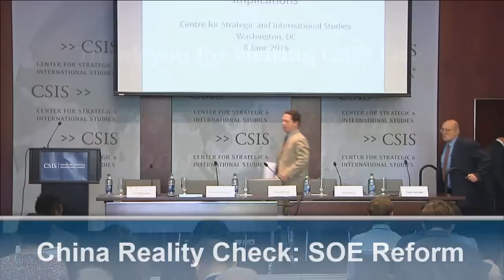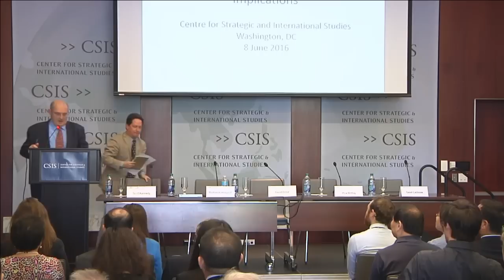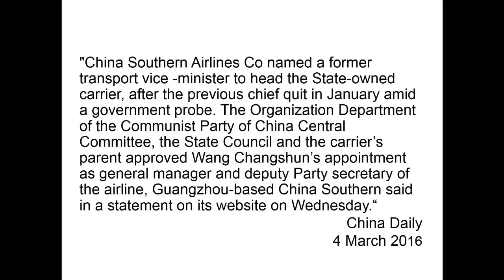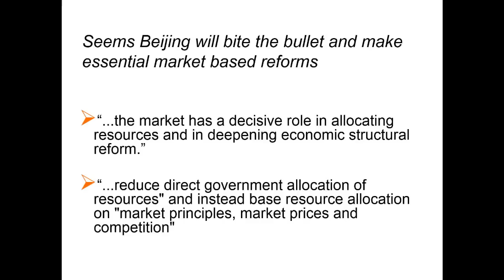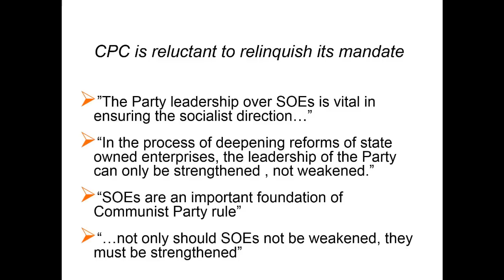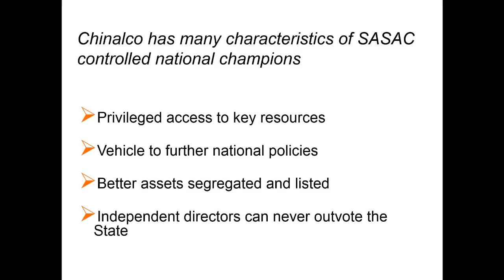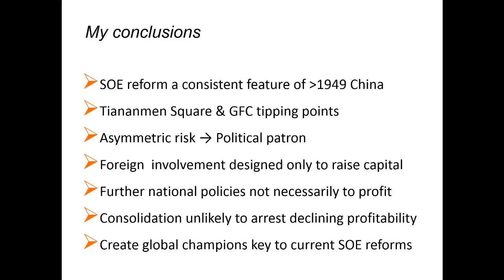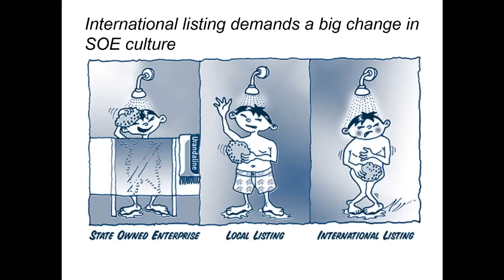China Reality Check: SOE Reform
State-owned enterprises (SOEs) have been a feature of China's economy since the 1950s. While SOEs have been a constant and their structure and operation have continued to evolve, the changes have been driven more by political imperatives than any desire to improve enterprise financial performance. SOE reform is now back in the spotlight and seen as crucial to the success of economic restructuring. The presentation by Michael Komesaroff of Urandaline Investments will use the example of the nonferrous metals industry, and particularly China's aluminium sector, as a case study to provide the basis for proposing likely future restructuring of China's large and centrally-owned SOEs. Following the presentation, Huw McKay and Sarah Ladislaw will then assess the implications of SOE reform on trends in global commodity markets and the implementation of China's climate change commitments